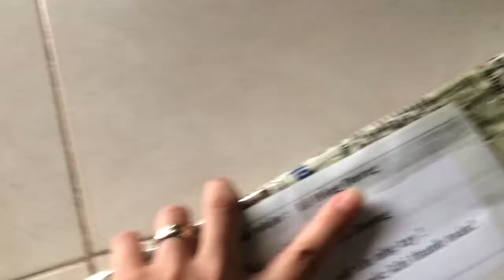Cần câu Lục Nhật Bản 425 bx thông số đẹp liên hệ 0961932218